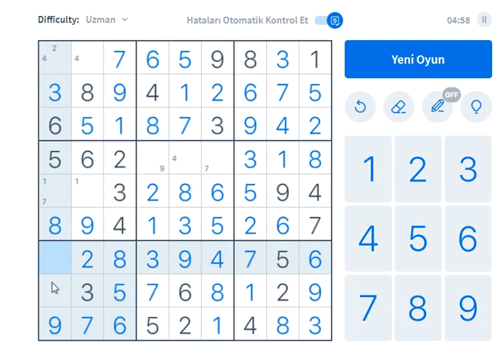EXPERT SUDOKU 184 SUDOKU 数独 סודוקו سودوكو सुडोकू СУДОКУ 數獨 스도쿠 ՍՈՒԴՈԿՈՒ ซูโดกุ სუდოკუ ΣΟΥΔΟΚΟΥ